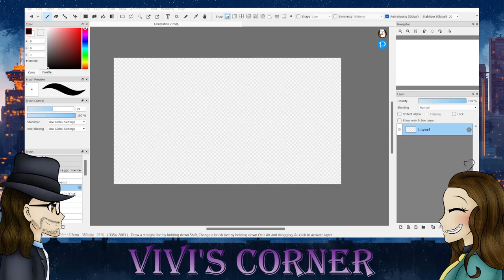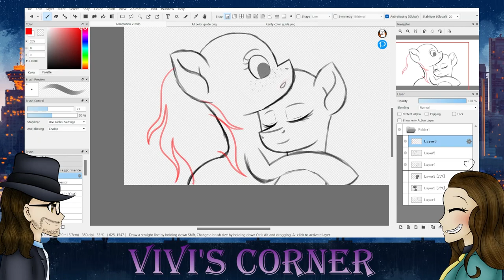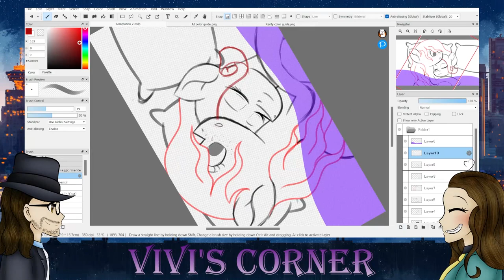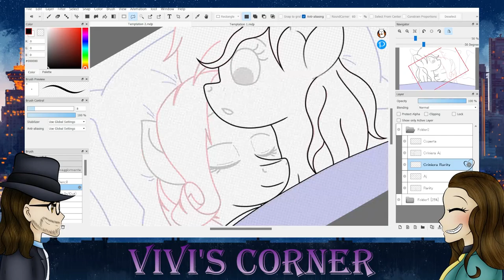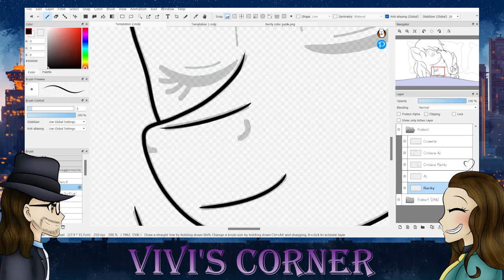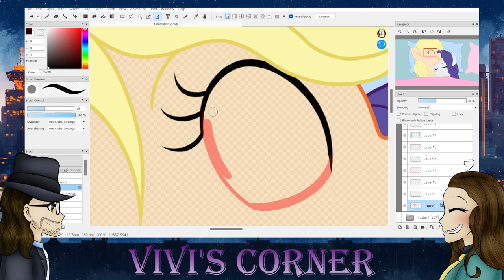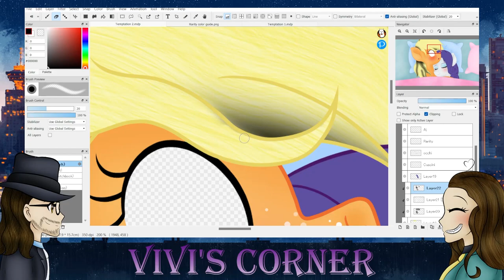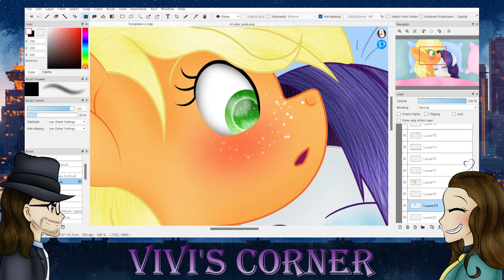[13+] Tempation (MLP) - SpeedPaint -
AAAA I LOVE THIS SHIP SO MUCH RAAAAH

INFORMATION

OCs: Applejack and Rarity created by Hasbro from My little Pony

1) BlackGryph0n & Baasik - Moonlight

2) 【Music】Cozy Pone

3) i want to feel like a little dragon

PROGRAM:
FireAlpaca
OBS
Premiere PRO

viviscorner